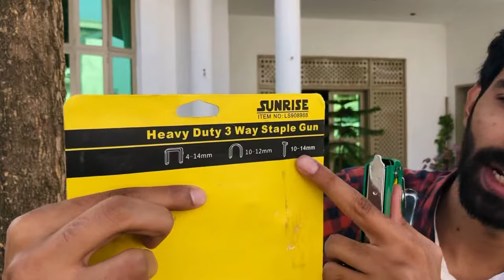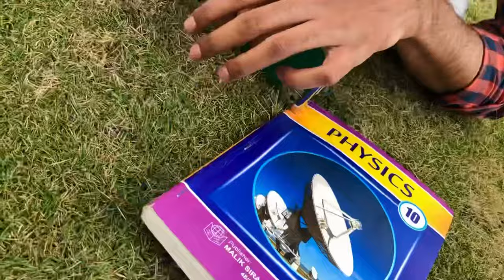3 in 1 Heavy Duty Staple Gun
Staple Gun